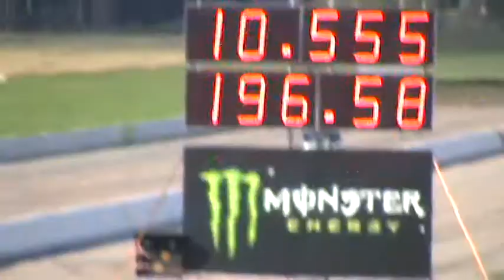Filterteknik Cummins Cadillac Tierp Arena 2011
Tierp Arena: Diesel Power Challenge 2011
10,55 sec 196,58 km/h